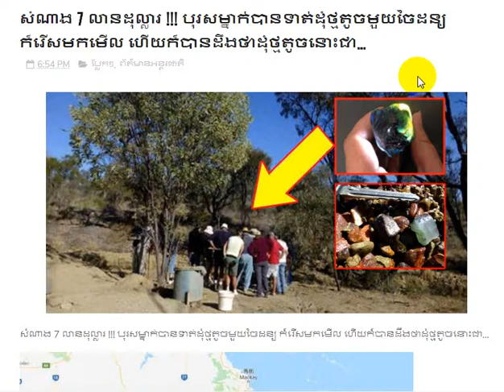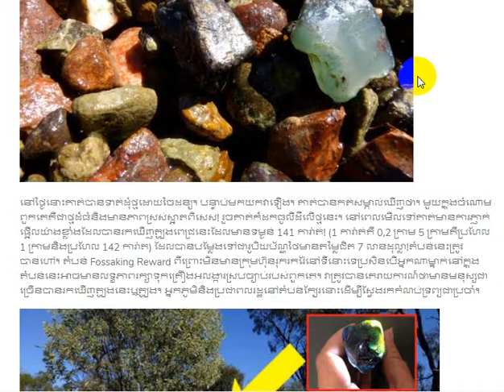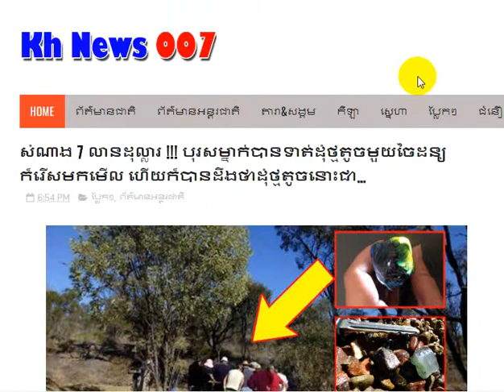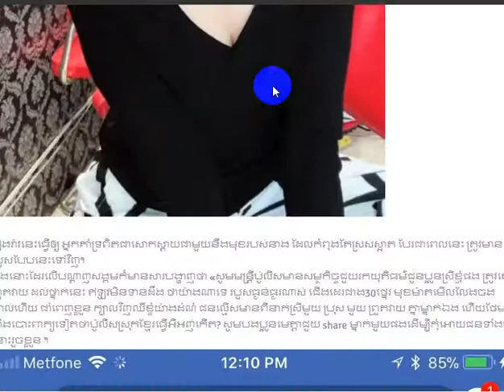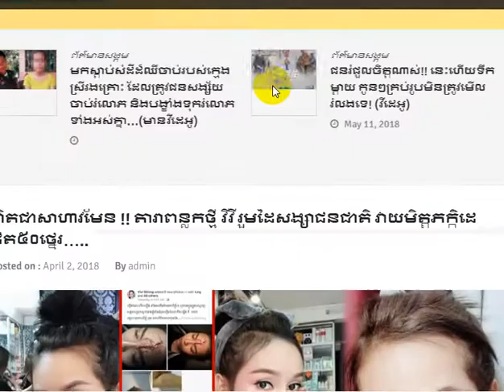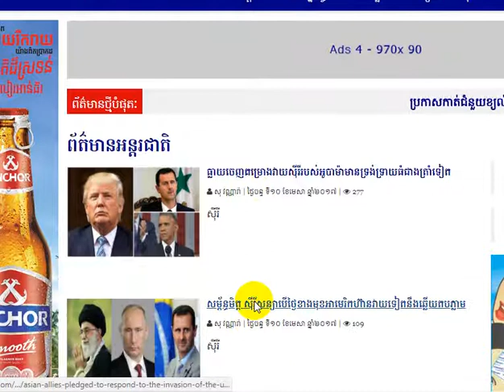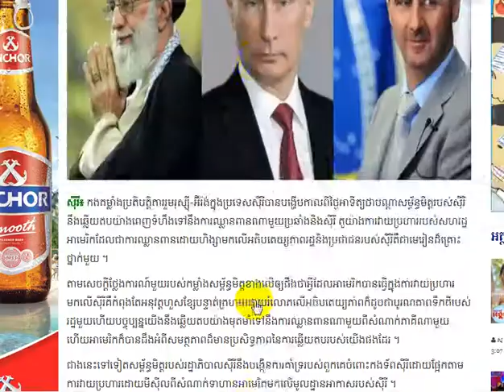សំណាងមហាសាល ដើរទាត់ដំថ្មតូច១ រើសយកមកមើលស្រាប់តែកើតរឿងស្មានមិនដល់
Hi! This is my video will show you about:សំណាងមហាសាល ដើរទាត់ដំថ្មតូច១ រើសយកមកមើលស្រាប់តែ